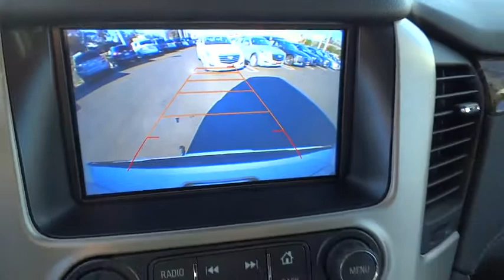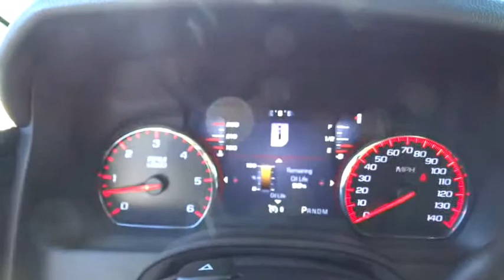2016 GMC Yukon Orange County, Irvine, Laguna Niguel, Newport Beach, Mission Viejo, CA 87132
2016 GMC Yukon

Open Road Package (Power Tilt-Sliding Sunroof w/Express-Open/Close and Rear Seat Blu-Ray/DVD Entertainment System), Yukon Denali, 4WD, Quicksilver Metallic, Jet Black, Head-Up Display, and Pwr Retractable Assist Steps w/Perimeter Lighting.Do you want it all, plus a little guilty-indulgence? Well, with this superb 2016 GMC Yukon, you are going to get it.. The quality of this wonderful Yukon is sure to make it a favorite among our educated buyers.